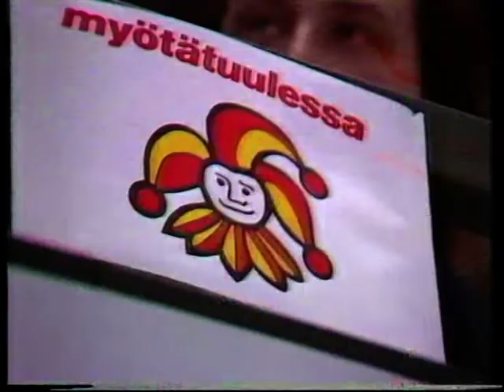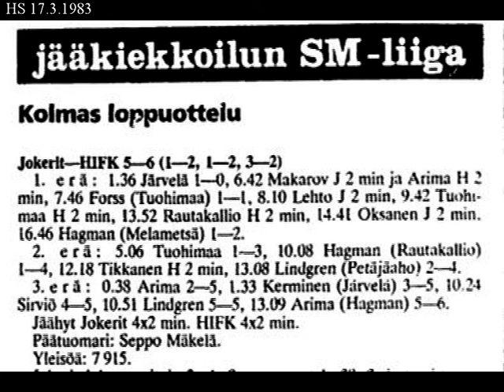Jokerit - Tänä päivänä 40 vuotta sitten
Mestaruus katkolla ensimmäistä kertaa Jokereille, kauden todelliselle superyllättäjälle. Oli ottelussa käänteitä, mutta lopputulos ei sitten kuitenkaan täyttänyt Jokereiden kannattajien toiveita.
Taistelu jatkuu...